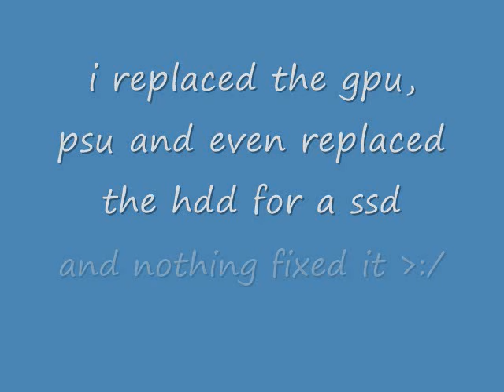MY OWN LOW END TECH MONTAGE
here some of the low end or broken tech i have :P
i havent been uploading much recently cuz school sucking out all of the energy out of me. but yeah heres this vido